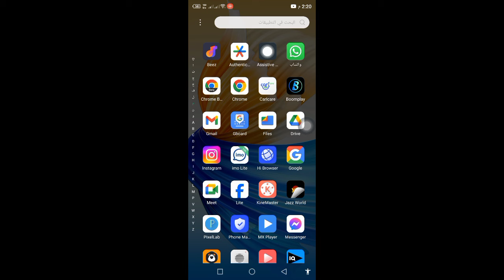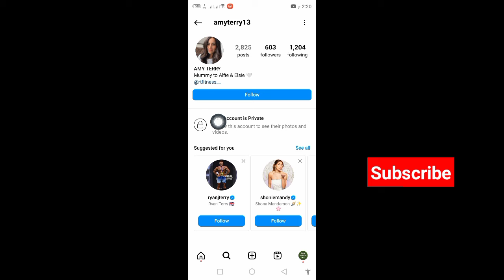طريقة رؤية صور وتفاصيل حساب خاص على الانستقرام 2024 | How to See Private Instagram Account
Private Instagram Account View
How to See Private Instagram Account

سأوضح لك في هذا الفيديو كيفية رؤية الصور والتفاصيل الخاصة بحساب خاص على Instagram

إذا كنت تريد رؤية صور وتفاصيل حساب خاص على Instagram، تابع مشاهدة الفيديو حتى النهاية. إنها عملية بسيطة وسهلة للغاية.  إذا كان لديك أي أسئلة، يرجى ترك التعليق أدناه.

شكرا للمشاهدة.